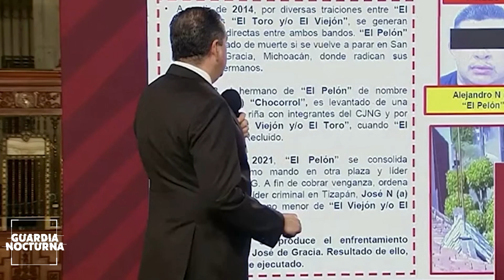Detuvieron a la cédula «Pájaros Sierra» involucrados en la masacre de San José de Gracia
Detuvieron a la cédula «Pájaros Sierra» del CJNG, quienes estuvieron involucrados en la masacre de San José de Gracia en Michoacán, del pasado 27 de febrero